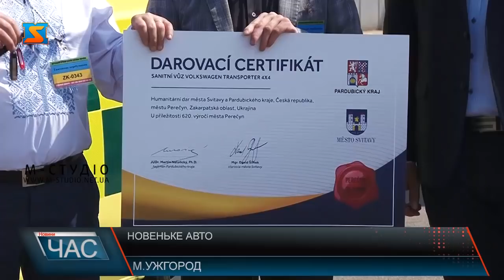Новеньке авто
Співпраця триває. Чеський Пардубіцький край подарував громаді Перечина машину швидкої допомоги. Автівці тільки 5 років, вона вже в Україні. Ця машина працювала в місті Світаві, з нею немає жодних проблем. Машина обладна наліжком, ще тут є місця для медакаментів та для різного обладнання, такого як апарат штучного дихання та інших, які потрібні для швидкої реанімації людини.